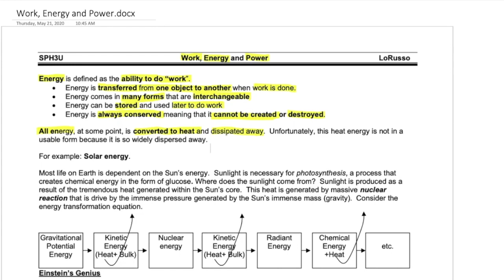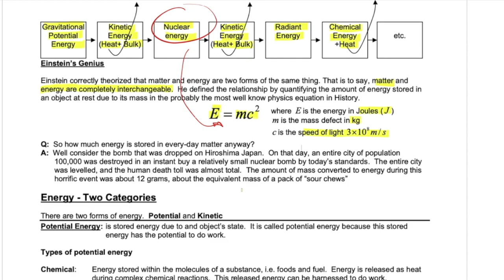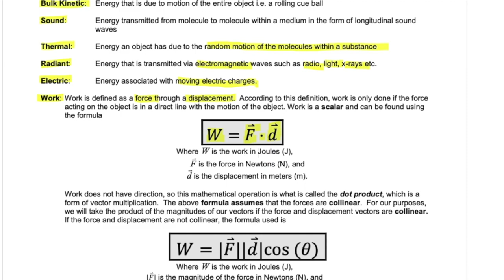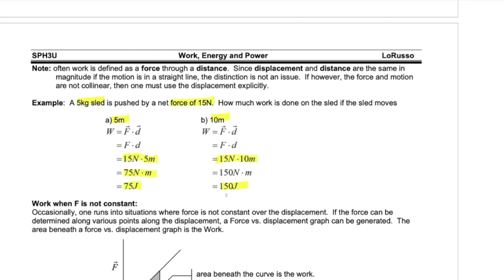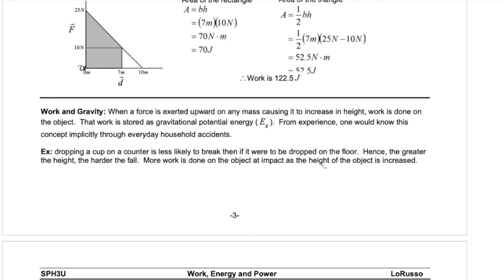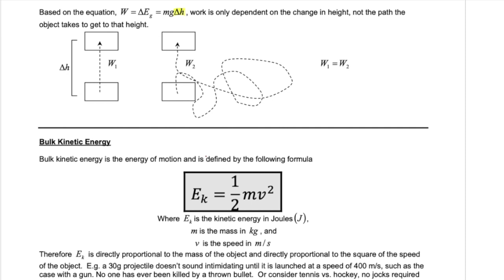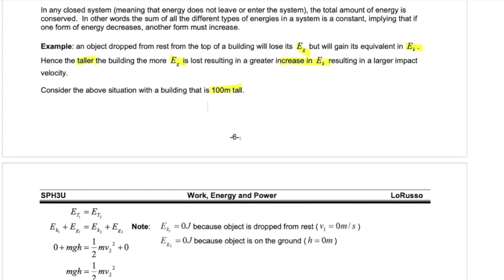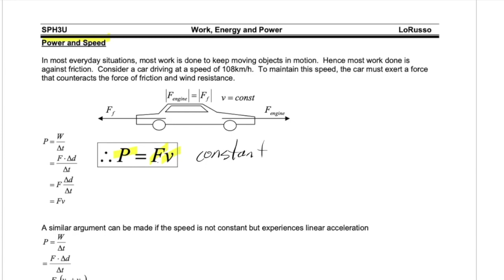SPH3U - (Video 39) - Energy, Work, and Power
This video is about SPH3U - (Video 39) - Energy, Work, and Power